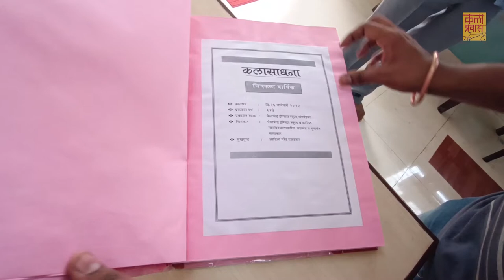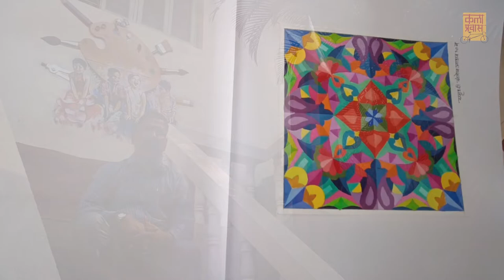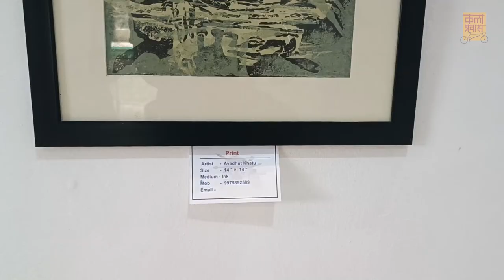Ep- 36 Unique School with Art gallery.- Paisa fund Highschool.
this paisa fund highschool is very unique because they built their own Art gallery.